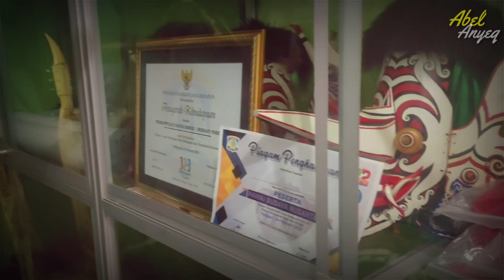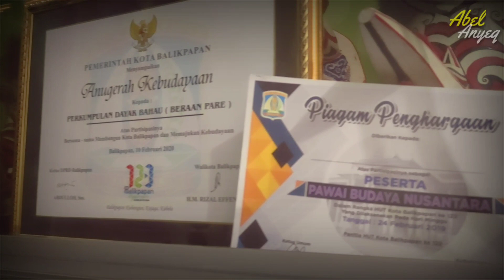Datun - Abel Anyeq ( instrument sapeq dayak )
musik irama datun dayak bahau.